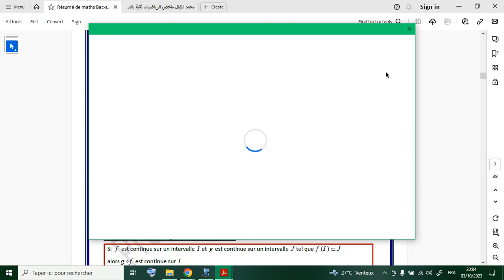درس الإتصال la continuité -ثانية بكالوريا علوم تجريبية - ذ : المساري - حصة 18